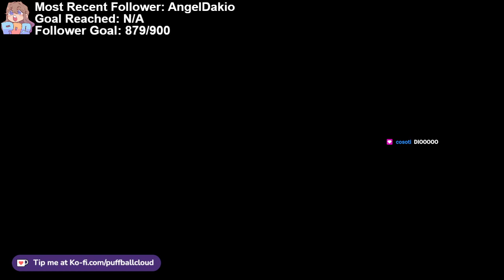Waking Up || AYO LORE TIME???? || Cozy Craft SMP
More coming soon! Maybe...